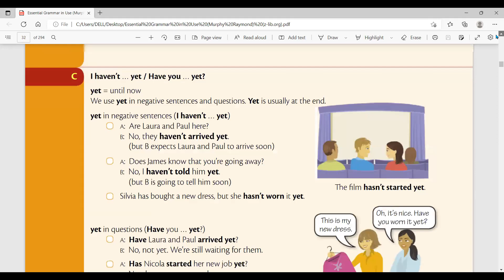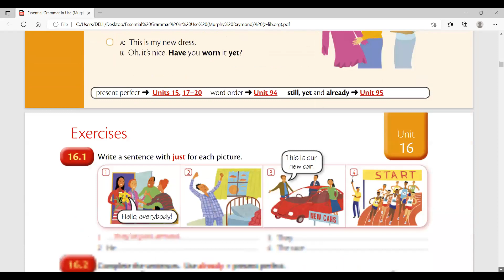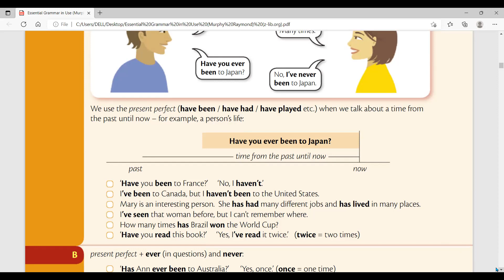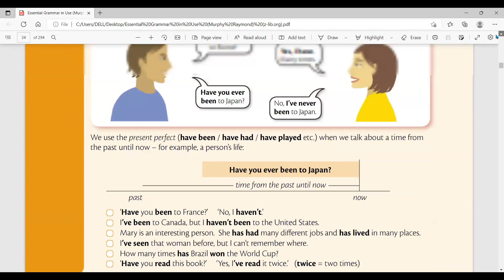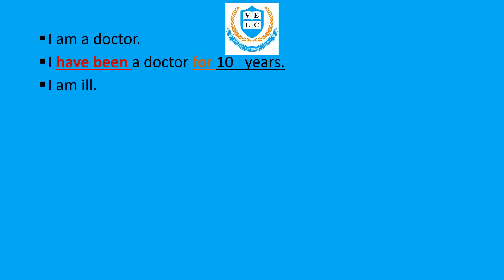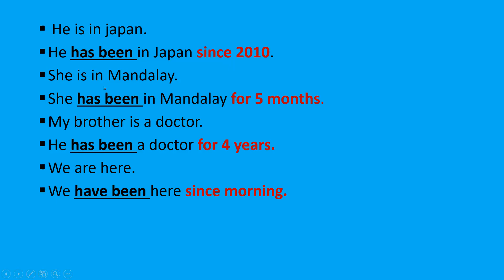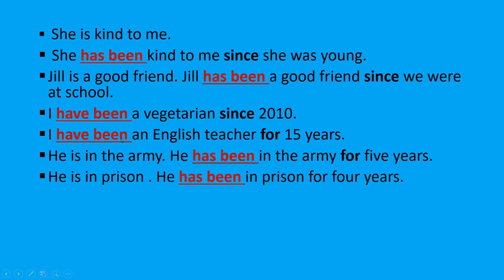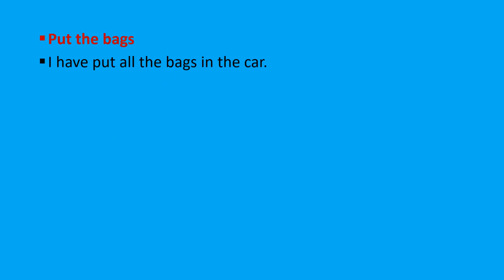Unit - 17 Have you ever ...? ( present perfect 3 )